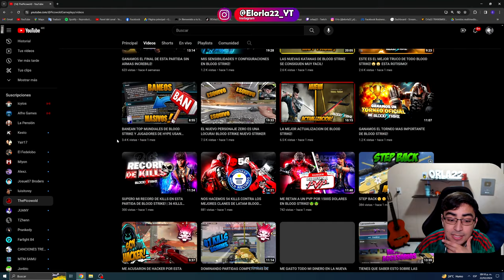EL MEJOR JUGADOR de SNIPER de REPÚBLICA DOMINICANA me FILTRA su SECRETO para SER TOP en BLOODSTRIKE!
BLOODSTRIKE, BLOODSTRIKE CLASES, CAMUFLAJE DORADO, SKINS GRATIS, JUEGOS GRATIS, BLOODSTRIKE ANDROID, BLOODSTRIKE IOS,
CONSEGUIR ORO, ORO GRATIS BLOODSTRIKE, INSTALAR BLOODSTRIKE IPHONE, GRATIS BLOODSTRIKE, ACTUALIZACIÓN BLOODSTRIKE, BLOODSTRIKE PC, AK EVOLUTIVA, SKIN EVOLUTIVA BLOODSTRIKE, ORO BLOODSTRIKE